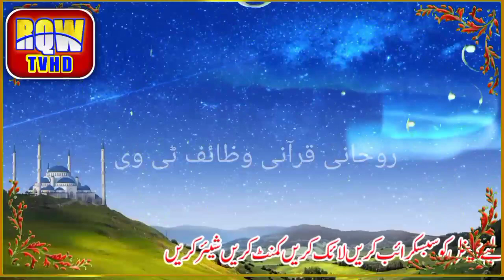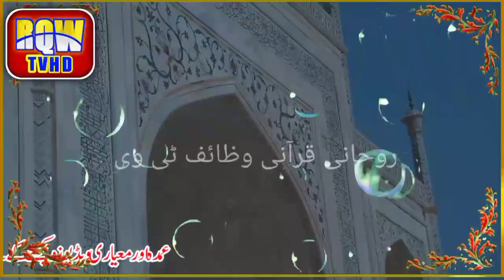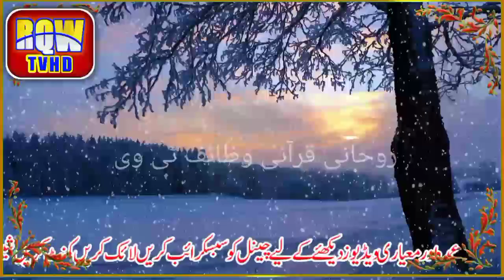Ayatul kursi ka Urgent Wazifa||Rohani Qurani Wazaif TV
آیت الکرسی ایک عظیم سورت ہے یہ قرآن پاک کے تیسرے پارے سورۃ بکرا میں ہے آیت الکرسی کی فضیلت بہت زیادہ ہے اس لیے ہر نماز کے بعد آیت الکرسی کی تلاوت کرنا والا سیدھا جنت الفردوس میں جائے گا یہ مشکلات کم کرتی ہے اور حفاظت بھی کرتی ہے
بسمِ اللهِ الرَّحْمَنِ الرَّحِيمِ السَلامُ عَلَيْكُم وَرَحْمَةُ اللهِ وَبَرَكاتُهُ میرا یوٹیوب چینل خالص دینی اسلامی واصلاحی معلوماتی مقصد کے لیے ہے۔چینل میں ایسے جعلساز عناصر جو سادہ لوح لوگوں کو بے وقوف بنا کر لوٹتے ہیں انکا پردہ چاک کیا جائے گا تمام مکاتب فکر اس سے بھرپور فائدہ حاصل کر سکتے ہیں۔ اور اصلاح اور قرآنی وظائف کے لیے ہے۔ ہمارا مقصد اپنی دینی ، روحانی، جسمانی اصلاح ہے اور اس مقصد کے لیے قرآن و سنت و احادیث سے بڑھ کر کوئی رہنما نہیں۔ اس اسلامی و اصلاحی چینل کی اشاعت میں اپنا بھرپور کردار ادا کریں ویڈیوز کو دوستوں کے ساتھ شئیر کریں اور نئے سبسکرائبرز حاصل کرنے میں ہماری مدد کریں اس کیساتھ کمنٹ کرکے چینل کی بہتری کے لیے اہم معلومات دیں شکریہ ۔ جزاک اللہ خيراً كثيرا اللّٰہ تعالیٰ سب کو سدا خوش رکھے آمین
ayatul kursi,